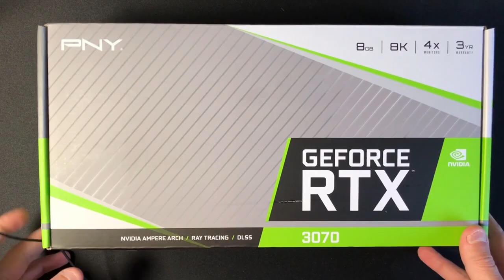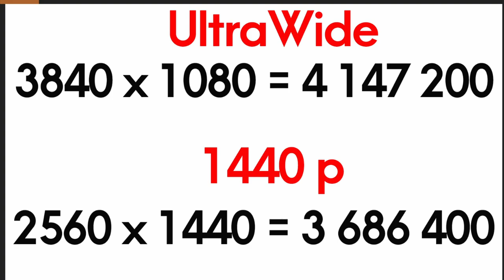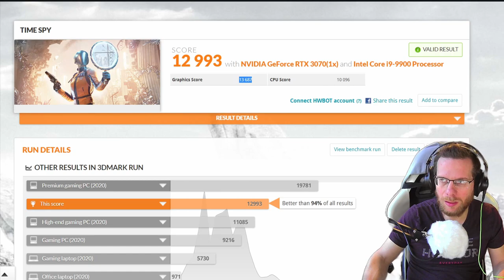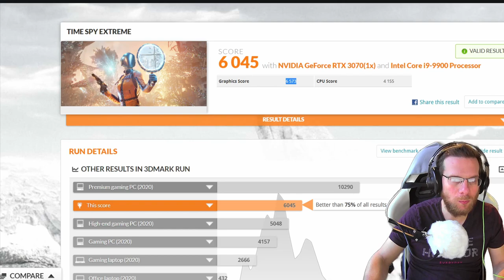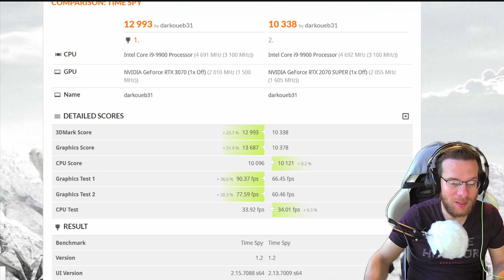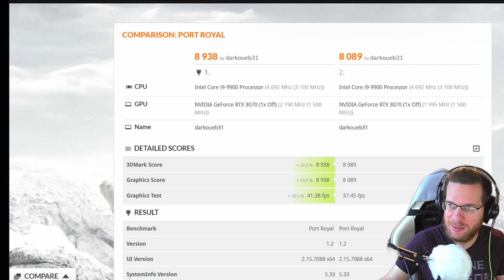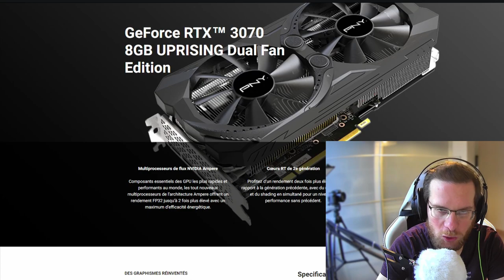Test RTX 3070 PNY Uprising Dual Fan ! Cette carte m'a surpris !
Test RTX 3070 PNY Uprising Dual Fan

Pour acheter la RTX 3070 PNY Uprising Dual Fan

Cette GeForce RTX 3070 PNY Uprising Dual Fan est considérée par beaucoup comme bas de gamme et n'ayant aucun intérêt.

Mais est-ce vraiment le cas ?

00:00 : Intro et présentation
03:15 : Unboxing RTX 3070 PNY Uprising Dual Fan
07:09 : Présentation PC de test
09:03 : Benchmark
12:14 : Overclocking + benchmark
15:44 : Température, bruit et design
17:21 : Conclusion